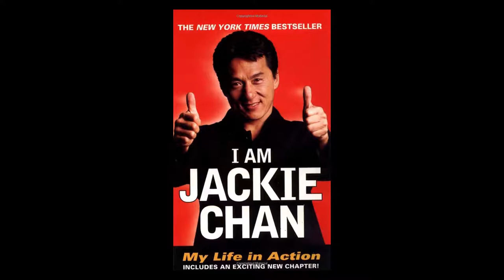RATED ICFS: Grady Hendrix, Jackie Chan/Police Story